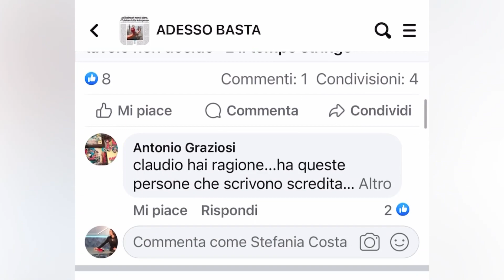Concessioni balneari, entro settembre la mappatura delle coste